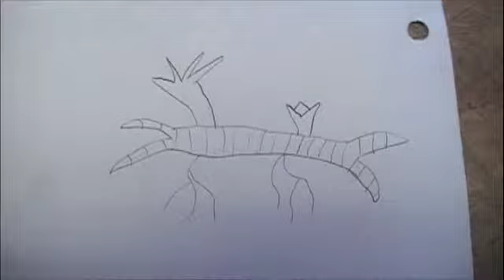Brody and Kevin - moss life cycle.m4v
moss life cycle